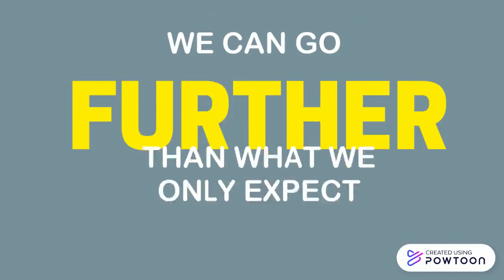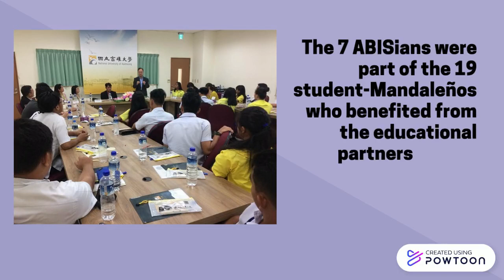TAIWANESE PART 1